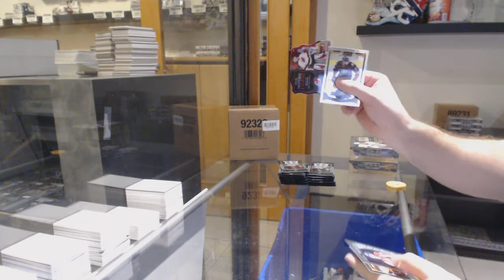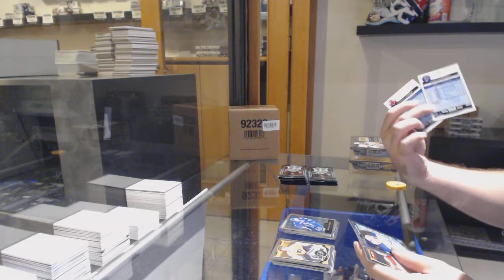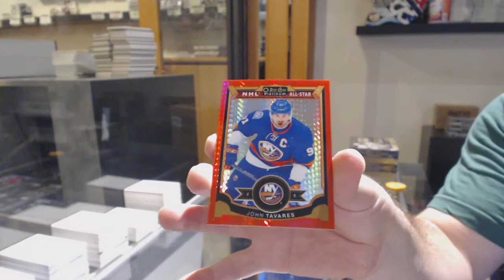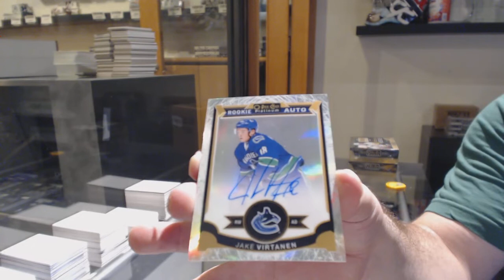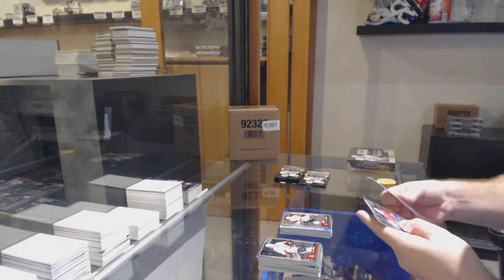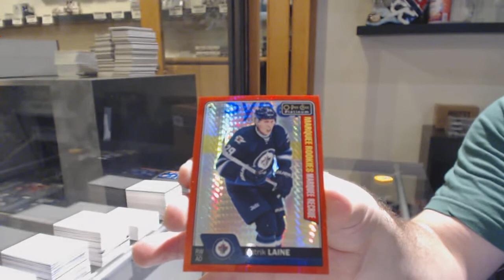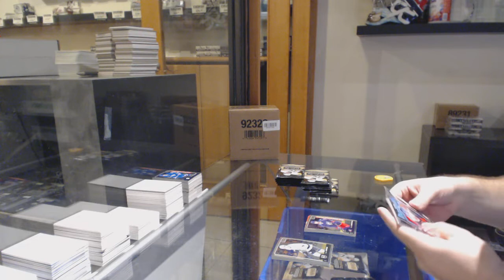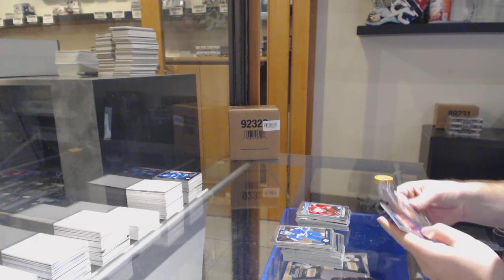16-17 UD OPC Platinum + 15-16 UD OPC Platinum Hockey 3 Box Break - C&C GB #11,123